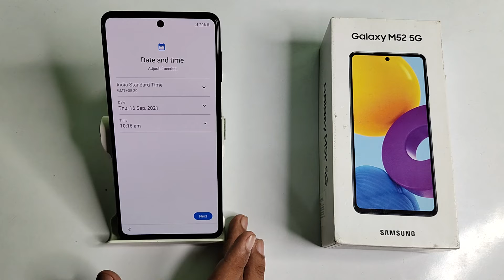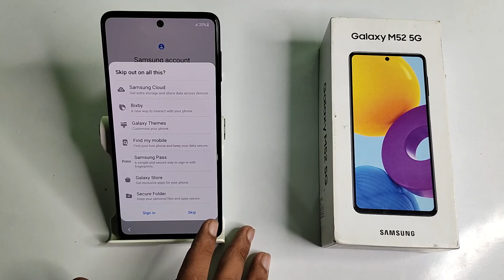how to setup phone in samsung galaxy M52 5G